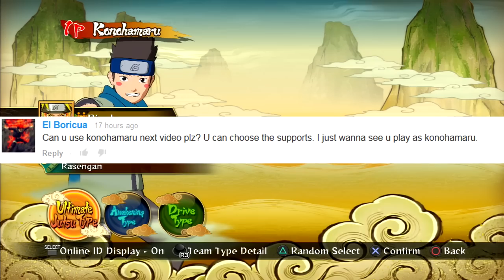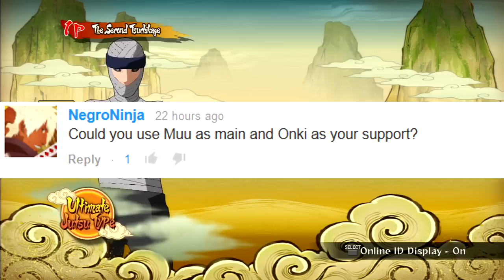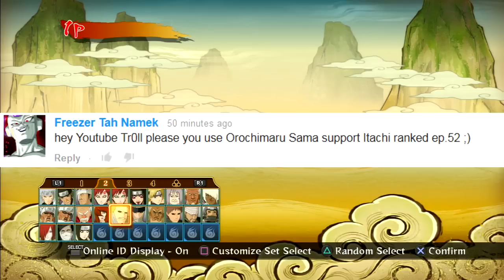Naruto Storm Revolution : You Ain't So Great - Live Ranked Ep. 52